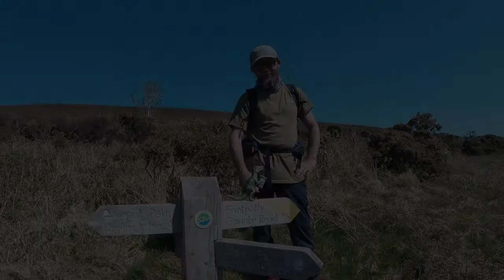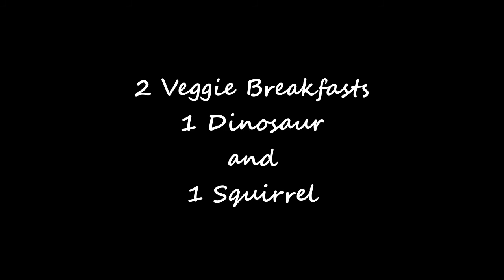Exploring the North Devon Coast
Last week we escaped for a van trip to Exmoor and North Devon.
Amazing!